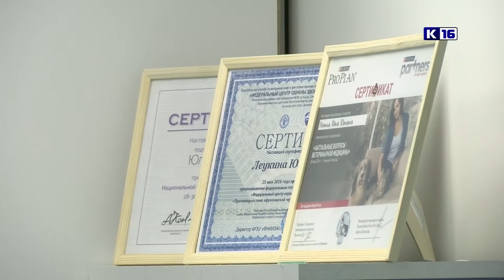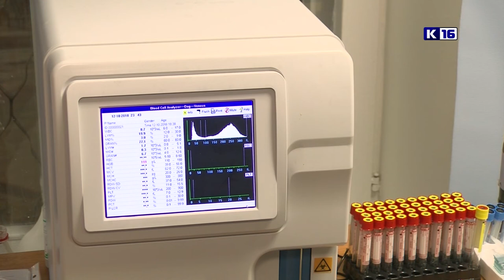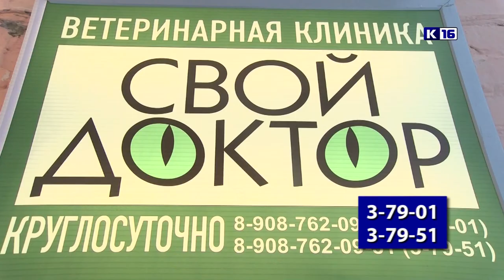Что будет с приемником для бездомных животных?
Ситуация с финансированием городского приёмника для бездомных животных обсуждается в городе на различных уровнях. В следующем году в местном бюджете финансов на его не предусмотрено. Решением этой проблемы занялись организации и горожане, неравнодушные к судьбе бездомных животных.